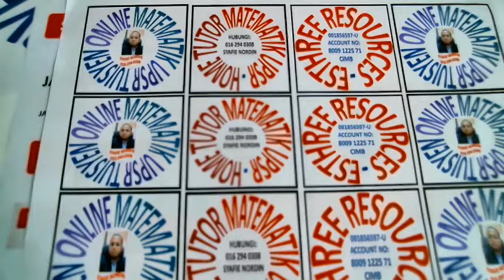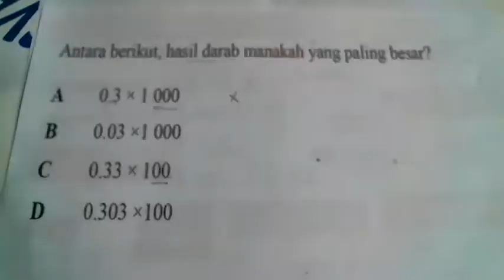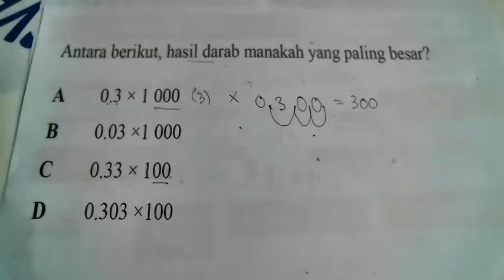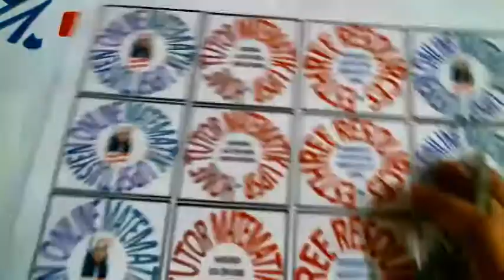Tuisyen Matematik: Video 103 (Darjah 4,5 & 6)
Online Tuisyen Matematik by Syafie Nordin (Esthree Resources (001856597-U)  untuk Darjah 4, 5 & 6
Sokongan anda terhadap Online Tuisyen ini amat dihargai.